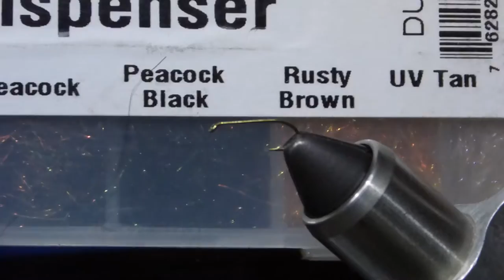Atando una variación de Pheasant Tail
Atando una variación de la famos Pheasant Tail, la idea de esta variación es hacer una mosca similar, pero más fácil y rápida de atar.

Sólo para recordar, la Pheasant Tail es un patron de mosca para ninfas de tipo atractor. Es decir, no imita ningun insecto en detallem pero si varios de ellos al mismo tiempo.

La receta para la variación de la Pheasant Tail:

Anzuelo: Tiemco 100 o similar, tamaños del 10 al 20.
Hilo: Cafe.
Cola: Fibras de cola de faisán (Pheasant).
Rib: cable de cobre delgado o fino.
cuerpo: Fibras de cola de faisán (Pheasant).
Torax: Dubing tipo pluma de pavo real o similar
Cabeza: Bead head oscura o similar